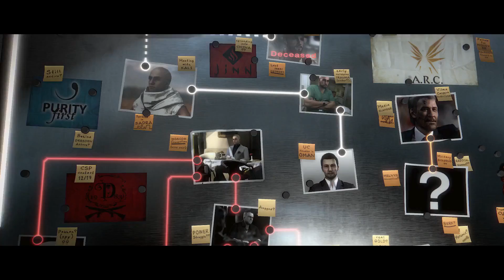Deus Ex Mankind Divided Official Gameplay Trailer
Deus Ex: Mankind Divided Gameplay Trailer (PS4/Xbox One/PC) [Official Trailer]